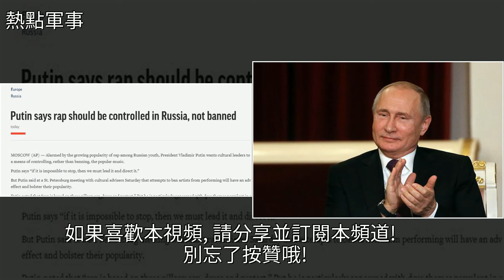普京為何高調反對這種音樂？3個支柱很危險，擔憂國家倒退，[熱點軍事]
普京為何高調反對這種音樂？3個支柱很危險 擔憂國家倒退 [熱點軍事]音樂,普京,嘻哈音樂,演唱會,藝術普京為何高調反對這種音樂？3個支柱很危險 擔憂國家倒退 [熱點軍事]音樂 普京 嘻哈音樂 演唱會 藝術